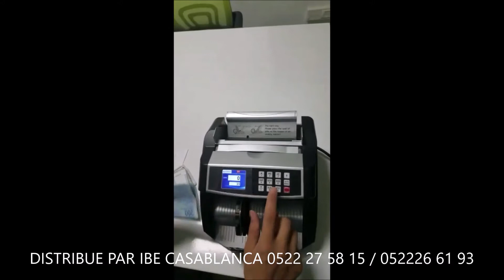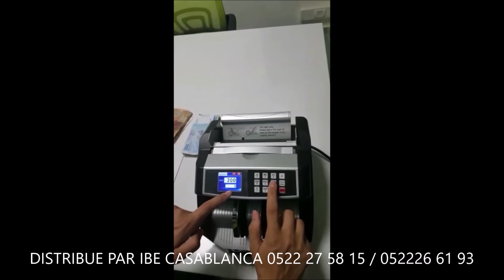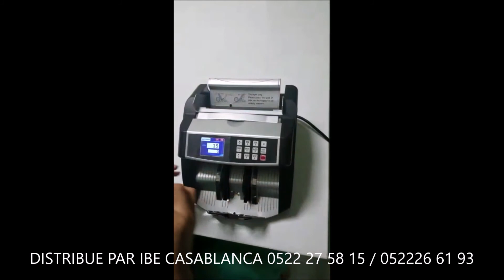BILL COUNTER - Compteuse de billets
Compteuse de billets avec détection de faux billets:
• Marche arrêt automatique
• Détection automatique de faux billets avec UV, MG, IR
• Option d’addition de différentes valeurs de billets marocaines 20, 50, 100, 200 déjà triés
• Convient à la majorité des devises
• Démarrage, arrêt et effacement automatiques
• Option de comptage par lot
• Afficheur supplémentaire
• Kit de nettoyage